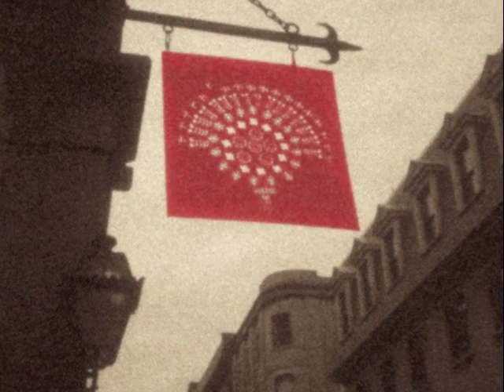Philemon Bar 1st Anniversary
A tribute to Philémon Bar's 1st Anniversary & Ariel Goldstein